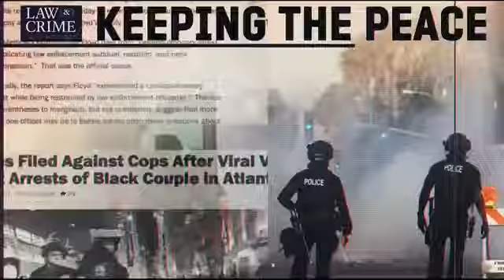Bob Bianchi on "Keeping The Peace" - Mayor says He Can't Speak About Officer Firing in Taylor Case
On June 22, 2020, New Jersey lawyer and Bianchi Law Group partner Bob Bianchi sat down on “Keeping the Peace” with attorney Brian Watkins. They discussed recent developments in the case of Breonna Taylor, an EMT who died after a police raid on her home, as well as the legality surrounding the shooting of Rayshard Brooks.